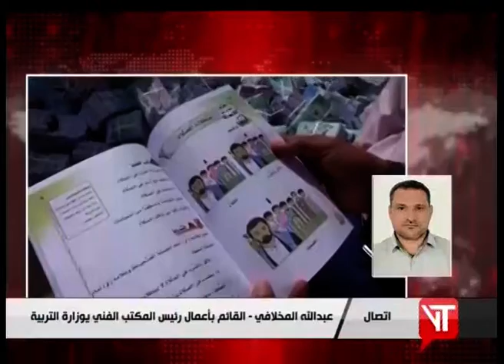عبدالله المخلافي | في حديث حول الانتهاكات بحق العملية التعليمية